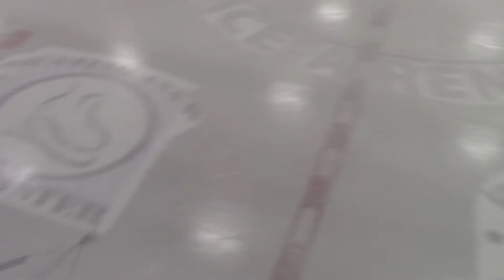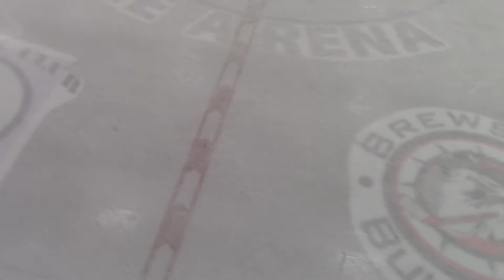JJCR vs Hen Hud Nov 30